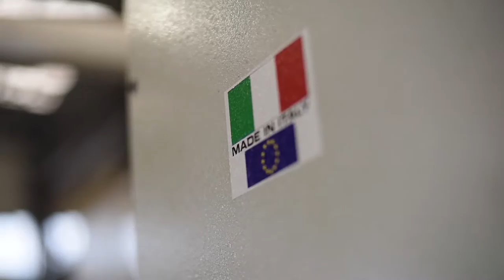CNC Drilling Machine for Steel Plate with Thermal Plate Cutting Model Tipo G 31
Steel fabrication technology of all types are implemented into the Tipo G 31 CNC drilling machine for steel plates.  The Hypertherm plasma, oxy-fuel cutting and high performance drilling is integrated into one system for complete steel plate fabrication. This makes the Tipo G 31 ideal for plate detail processing using diverse steel fabrication techniques.

Two totally independent spindles each with its sub axis positioning enables the utilization in most cases of both spindles simultaneously even if the holes are not in line.  Each spindle is equipped with a 24 position tool changer to accommodate diverse tools for drilling, milling, scribing, countersinking counter boring, tapping and more.  The addition of the sub axis for each spindle enables the dual bridge assembly to remain stationary even when milling so just the spindle is positioned to generate the required milling geometry.  Multiple servo driven material clamps secure the plate to the table during all spindle engaged activities.  This improves accuracy and eliminates the need to clamp and unclamp the material for each spindle activity such as drilling and milling.

Plates up to 12 meters (40’) in length are positioned through the system with massive hydraulic clamps that can process plates up to 100 mm (4”) in thickness.  The material clamps are positioned by a precise rack and pinion system to achieve industry leading accuracy.

Thermal cutting can be achieved with multiple Hypertherm plasma torches that can each be furnished with a programmable bevel head to generate precise angular cuts for such applications as weld prep.  The Tipo G 31 is also available with multiple oxy-fuel torches to address the cutting of thicker plates for enhanced versatility.